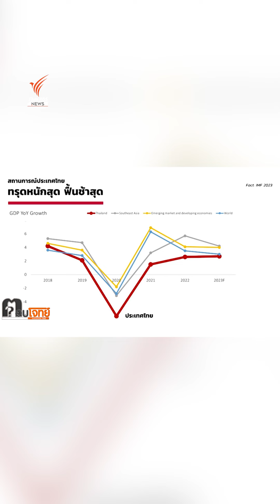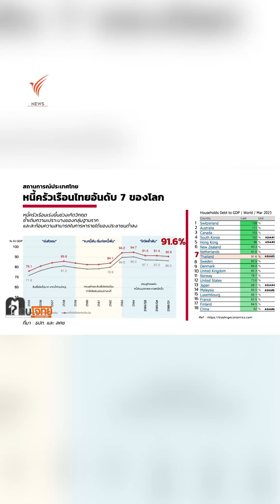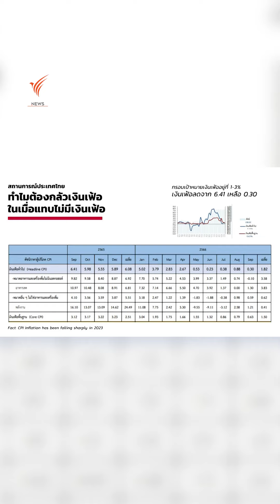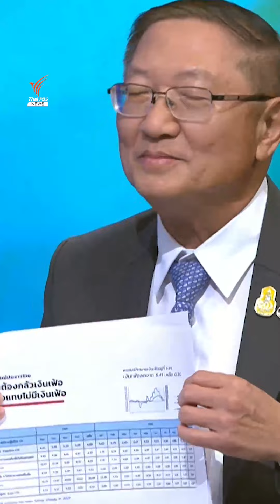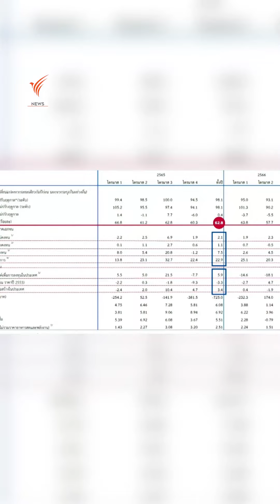ไม่วิกฤต! ตรงไหน "นพ.พรหมินทร์" ชูปัญหาเศรษฐกิจไทยตกหนักสุด | Thai PBS News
ไม่วิกฤต! ตรงไหน "นพ.พรหมินทร์" ชูปัญหาเศรษฐกิจไทยตกหนักสุด